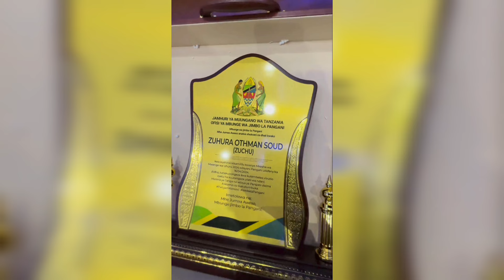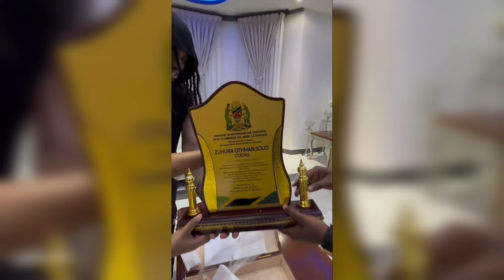VIDEO ZUCHU AKIWA NYUMBANI KWA DIAMOND WANAISHI PAMOJA TAZAMA WANAVYO PENDANA APOKEA TUZO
ZUCHU AMCHANA DIAMOND MBELE YA KHADIJA KOPA MAMA YAKE UTANIOA UNANITUMIA TU HII HAPA TAREHE YA NDOA

ZUCHU AMCHANGANYA DIAMOND PANGANI AMVALIA SHANGA KIUNONI AZIONYESHA KWEUPE NAMCHANGANYA KWA MAHABA

ZUCHU ASHINDWA KUBEBWA NA DIAMOND AMUOGOPA KHADIJA KOPA TAZAMA KINACHO ENDELEA PANGANI TANGA LEO

WALICHO FANYA ZUCHU NA DIAMOND MBELE YA KHADIJA KOPA PANGANI TANGA WASHINDWA JIZUIA MAPENZI YAO

ZUCHU AMCHANGANYA DIAMOND KWA MAHABA YAKE AMVALIA KIKUKU MGUUNI AMPA MAPENZI YA ZANZIBAR NASHINDWAJE KUKUOA SASA

ZUCHU NA DIAMOND WAFANYA DUA NZITO KUELEKEA KWENYE NDOA YAO KHADIJA KOPA MAMA DANGOTE WAWAPA BARAKA

ZUCHU ANAUMWA PICHA HII YAWAUMIZA WENGI WAMUOMBEA APONE HARAKA DIAMOND AENDA MBIO MBIO KUMPA FARAJA

ZUCHU APOKELEWA NYUMBANI KWA DIAMOND MAMA DANGOTE AMPA USHAURI MZITO BAADA YA KUTOLEWA POSA MKWE UYO

ZUCHU APOKELEWA VIZURI NYUMBANI KWA DIAMOND MAMA DANGOTE AMPA USHAURI MZITO BAADA YA KUTOLEWA POSA KARIBU KWENYE FAMILIA YETU

ZUCHU ARUDI NYUMBANI KWA DIAMOND NILI KU MISS SANA AMKUMBATIA KWA FURAHA ASANTE KWA KUNITOLEA POSA

NDOA YA ZUCHU NA DIAMOND WATOTO WAKE WOTE KUSHUHUDUA NASEEB JR ATUA NYUMBANI TIFFA NA NILLAN WAPO NJIANI KULA EID PAMOJA

ZUCHU ATOLEWA MAHARI AMSHUKURU DIAMOND HARUSI YAPANGWA MKE MTARAJIWA

DIAMOND HARMONIZE NA RAYVANNY WAKUTANA PAMOJA WAFANYA KIKAO KIZITO WAUNGANA TENA TUNA JAMBO LETU

ZUCHU AMWAGIWA SIFA NA DIAMOND ASHIKA NAMBA MOJA TANZANIA MWANAMKE BORA WA KUOA NA MZURI AFRICA

ZUCHU AMJIBU ZARI NAKUPENDA PIA MAMA TEE DIAMOND AFURAHIA KUWAPATANISHA SISI NI FAMILIA

ZARI AMUOMBA MSAMAHA HAMISA MOBETTO KWA KUMSEMA VIBAYA MTOTO WAKE DYLAN SIO WA DIAMOND NILITELEZA

HAMISA MOBETTO AMJIBU ZARI KWA JEURI KUMUONGELEA DYLAN SIO MTOTO WA DIAMOND AMPA JIBU LA KIUTU UZIMA

ZARI AMKATAA DYLAN MTOTO WA HAMISA MOBETTO SIMTAMBUI DIAMOND HAJA NAMBIA KAMA NI WAKE

ZARI asema HAJUI kama DYLAN ni mtoto wa DIAMOND ''Diamond mwenyewe ataeleza kama mtoto ni wake''

ZARI NAMPENDA SANA ZUCHU ANA ROHO NZURI DIAMOND SIONGEI NAE SHAKIB NI TAJIRI ANAUZA MAGARI NAMPENDA MUME WANGU

ZARI ammwagia sifa ZUCHU, asema ni mama Mzuri kwa watoto wake ''Nisipoongea na Zuchu haina maana''

VIDEO: ZARI Amkana Mtoto wa HAMISA MOBETTO/DIAMOND Aseme Ukweli kama Mtoto wake

VIDEO: ZARI Afunguka 'ZUCHU anaroho nzuri sana/Siongei na DIAMOND/Watoto wakija

ZARI AMPA ZUCHU MAUA YAKE! AKANA KUMJUA MTOTO WA HAMISA MOBETTO KAMA MTOTO WA DIAMOND!

ZARI AFATWA NA SHAKIB BONGO MUDA HUU ABIRIA CHUNGA MZIGO WAKO TAZAMA AKIWA AIRPORT

ZARI ATUA BONGO MUDA HUU DIAMOND NA ZUCHU WAONDOKA ATANGAZA KUFUNGAKA YOTE YANAYO ENDELEA MANGE

ZARI ASHANGAA UWEZO WA AJABU WA TIFFA MTOTO WA DIAMOND APIKA FUTARI YA FAMILIA NZIMA NIMEKUZA SASA

ZARI AWACHANA MASHABIKI WANAO MPANGIA JINSI YA KUISHI MFUNGO MTUKUFU WA RAMADHANI NISISIKILIZE MZIKI

ZARI NA SHAKIB WAMEACHANA ARUDI PEKE YAKE SOUTH AFRICA WASHINDWA KUISHI PAMOJA NDOA YAO HAINA AMANI

ZARI AMWAGA MACHOZI KWA SHAKIB BAADA YA KUMFIKISHA MAKKA AMCHANA DIAMOND MUME WANGU NI SHUJAA

ZARI AMWAGA MACHOZI KWA SHABIK CHAM BAADA YA KUMFIKISHA MAKKA AWACHANA MA EX ZAKE WOTE HADI DIAMOND MUME WANGU NI SHUJAA

MAPENZI YA ZARI KWA SHAKIB YAMCHANGANYA VIBAYA AMCHANA DIAMOND NA MANGE KIMAMBI BILA UOGA BADO MNA TUONEA WIVU

UTAPENDA ZARI AKUBALI KUACHA MAMBO YOTE YA USTAA AKUBALI KUMRUDIANA ALLAH SHAKIB KANISAIDIA SANA

ZARI AOMBWA MSAMAHA NA SHAKIB CHAM AMTUMIA MAUA OFISINI NISAMEHE MANGE KIMAMBI ALINILAZIMISHA

VITA YAPAMBA MOTO MANGE KIMAMBI AMTUKANA ZARI AMPA MAKAVU YAKE UNATEMBEA NA WATOTO WADOGO UNAWALIPA

ZARI AMTUKANA MANGE KIMAMBI UNA UCHIZI KENGE WEWE UTAKUFA UACHE WATOTO WAKO UNAKONDA KUNIFATILIA

KIMENUKA MANGE KIMAMBI AFUNGUKA CHANZO UGOMVI WAKE NA ZARI NA DIAMOND WEMA SEPETU SABABU YA YOTE

ZARI AMCHANA MANGE KIMAMBI KUFANYA INTERVIEW NA SHAKIB CHAM  ULITAKA ATOE SIRI ZANGU UMEUMBUKA PYEE

ZARI AMUOMBA MSAMAHA SHAKIB CHAM TUNA UGOMVI MKUBWA DIAMOND ANANITONGOZA ANANIAMBIA ZUCHU NI MSANII

ZARI NA DIAMOND WAMFUKUZA SHAKIB WAMPA MABEGI YAKE NA VITU VYAKE HURUMA TAZAMA ALIVYO RUDI UGANDA

CHANZO ZARI KUACHANA NA MUME WAKE SHAKIB CHAM HIKI HAPA DIAMOND AWAVURUGA VIBAYA DOGO AFUNGUKA YOTE

ZARI NA DIAMOND WARUDIANA WAPENZI ZUCHU ASHINDWA KUAMINI ANACHO KIONA SHAKIB CHAM AWASHA MOTO

ZUCHU AACHWA TENA NA DIAMOND AMKANA KWEUPE BILA AIBU BORA KIFO KULIKO MWANAMKE SIWEZI KUOA KAMWE

ZUCHU MJAMZITO DIAMOND ATHIBITISHA AMKATAA MCHEPUKO NDIO MANA MAMA KIJACHO YUPO NYUMBANI ANA NIPIKIA